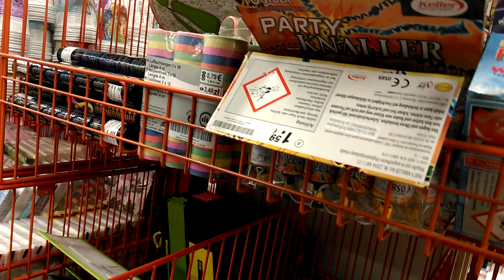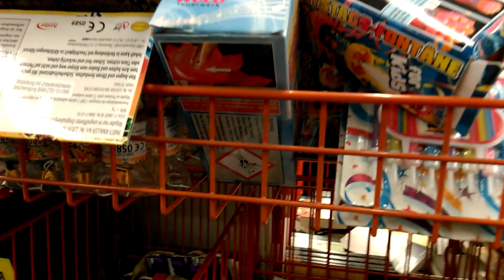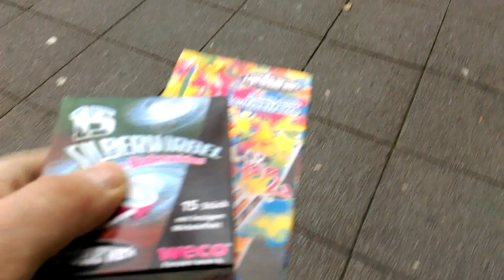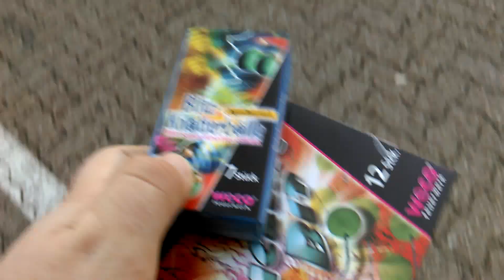Vlog #8 ~ Einkaufstour (Kat. 1) nach Mönchengladbach [HD]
Gestern mal spontan nach Mönchengladbach auf Suche gegangen. :D